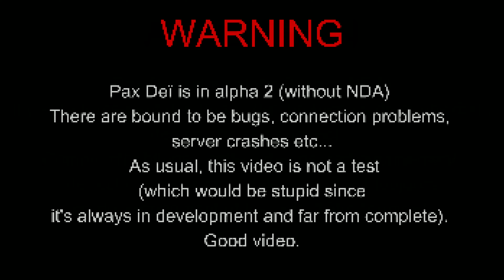Pax Dei (alpha 2) : Nature , Faune , Flore et Humanoïdes.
L'alpha 2 de Pax Dei vit ses dernières heures. Les serveurs fermeront à 17h00 pour laisser la place à l'Early Acces dans quelques mois.

Pour moi , ça a été très bon même si je n'ai fait que de la récolte , du craft et quelques combats pve (faut bien ramasser des peaux...).

Voici donc la dernière vidéo de cette alpha 2 (ce n'est toujours pas Spielberg au commandes...).